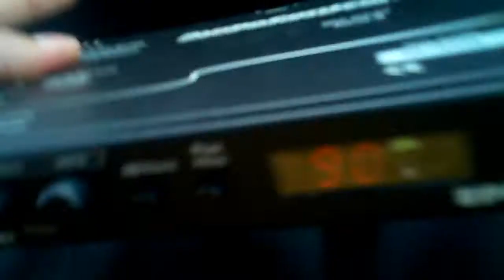HEY! wtf does anyone elses speakers do this.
Check out my 6X9's theyre not on but theyre moving like crazy.